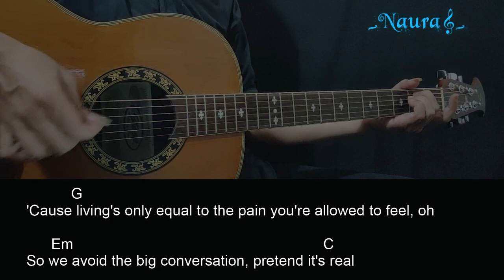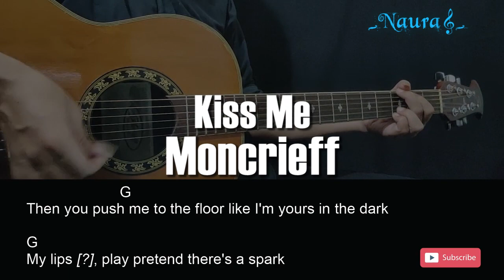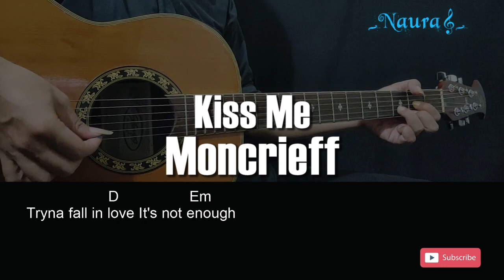Moncrieff - Kiss Me Guitar Chords Lyrics